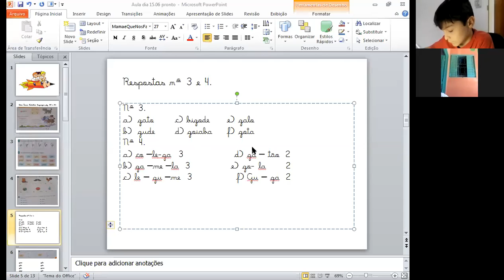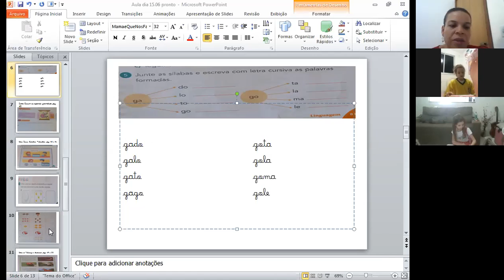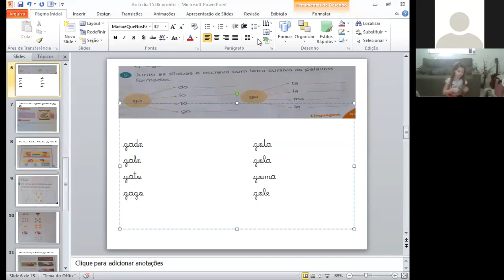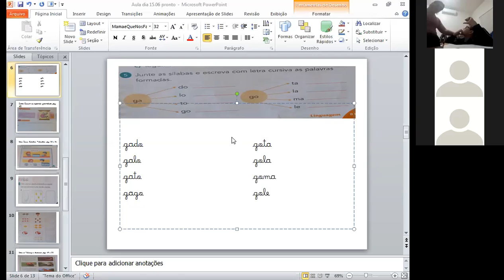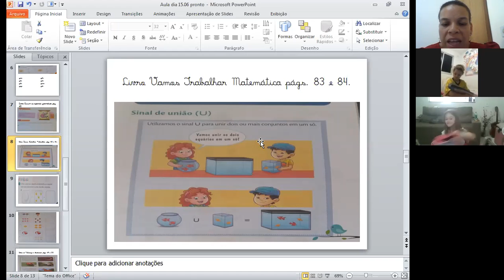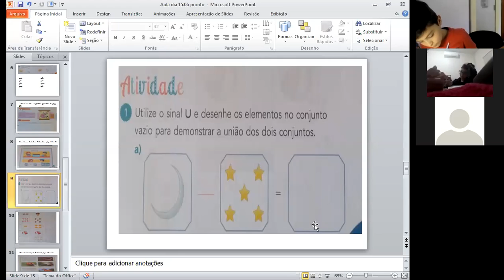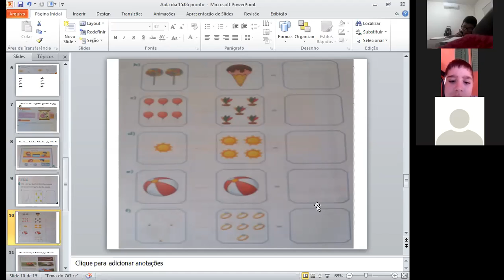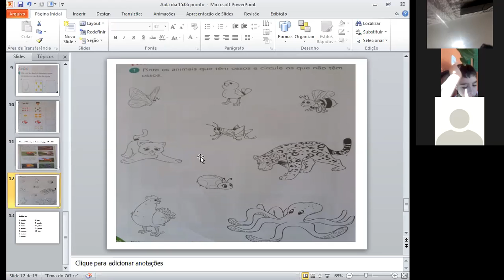Professora Ivanir 1º ano Aula no Zoom dia 15/06 2ª aula